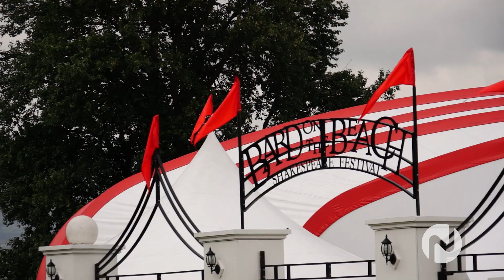Bard On the Beach On Novus TV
City Lights

Celebrating its 25th Season in 2014, Bard on the Beach is one of Canada's largest not-for-profit, professional Shakespeare Festivals. Presented in a magnificent setting on the waterfront in Vancouver's Vanier Park, the Festival offers Shakespeare plays, related dramas, and several special events in two performance tents from June through September.

A custom-built Mainstage tent was erected in 2011, offering expanded seating (733 seats), a redesigned stage and more comfortable seating for patrons. The Mainstage tent is open-ended so that the actors perform against a spectacular backdrop of mountains, sea and sky - a highlight of the unique Bard experience. Two productions are performed in repertory in the tent from mid June through mid September.